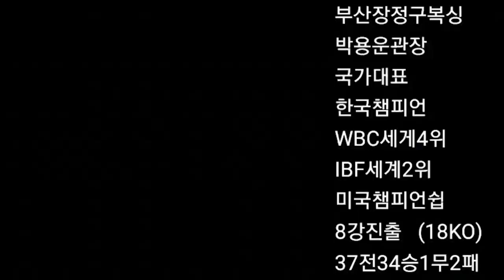보디는 맞을수록 강해진다 !!!!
반여동 싸이코풋불스 체육관에서 오상민 스파링 !